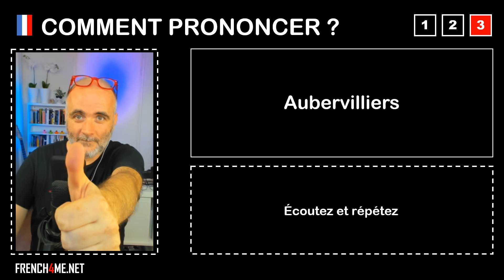Pronuncia corretta = Aubervilliers